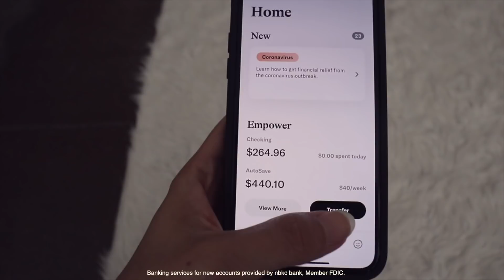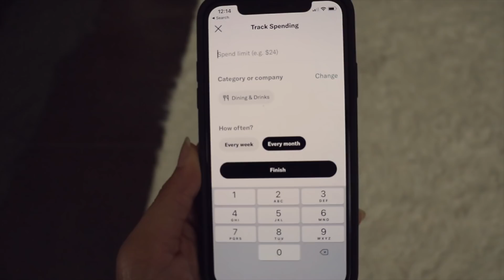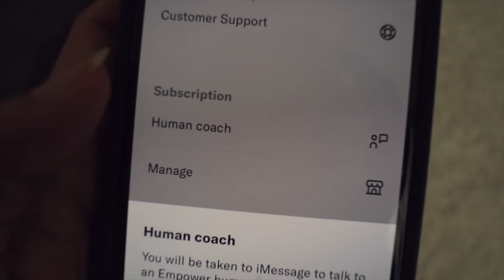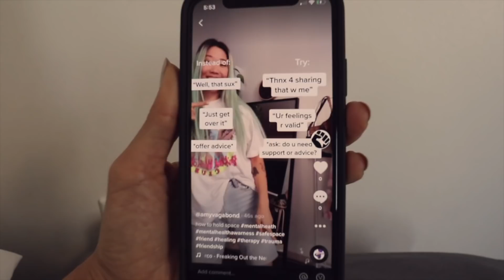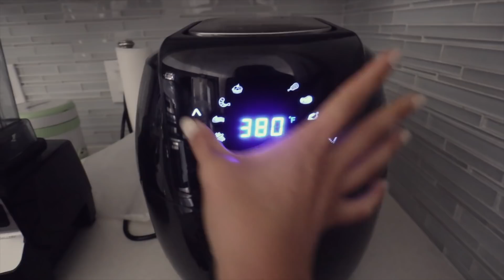Living Alone Diaries | A Week in my Life at 26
Download Empower in the App Store or Play Store and get $5 when you reach your savings goal

🌟ANTIRACIST ALLYSHIP STARTER PACK
 created by follower @tatumdorrell and @mattherndon94:

» PRODUCTS MENTIONED
Blue light glasses

☺ Edited by Amy Lee ☺

☺ CAMERA & LENS
☛ Canon 80D
☛ Canon M6
☛ Canon EF-M 11-22mm

» TUNES
♪ siesta - jahzaar
parts of you - campus security
king krule - easy easy 2020 remix
pass you by - campus security

☛ FTC » Thanks to Empower for partnering with me on this video! And thanks to YOU for ultimately supporting me and my channel! Without you, I wouldn't be able to work with amazing brands and companies.

To be eligible to receive the $5 bonus, (a) you must have used my referral link (b) you must be an active Empower subscriber, (c) you must open your Empower AutoSave account no later than 6/30/20, and (d) your Empower AutoSave account must have reached a balance milestone of $100 or more 30 days after opening the account. The bonus will be paid into your Empower AutoSave account on or around the 4th of the month following the achievement of the balance milestone. Must be a new Empower customer to qualify.

Banking services for new accounts provided by nbkc bank, Member FDIC.